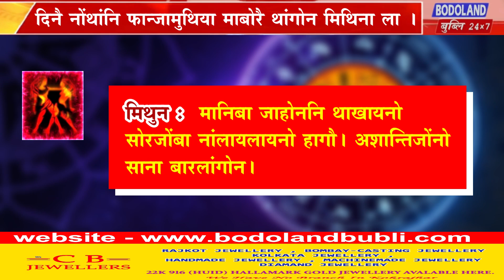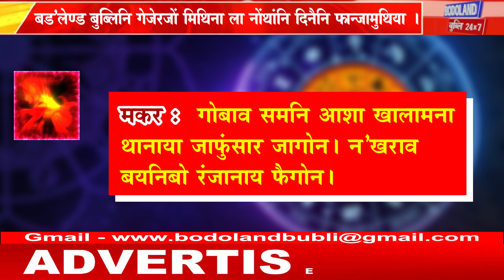दिनै नोंथांनि फान्जामुथिया माबोरै थांगोन मिथिना ला ।